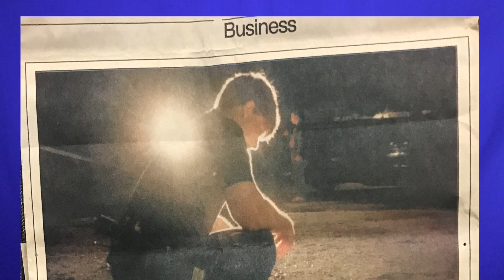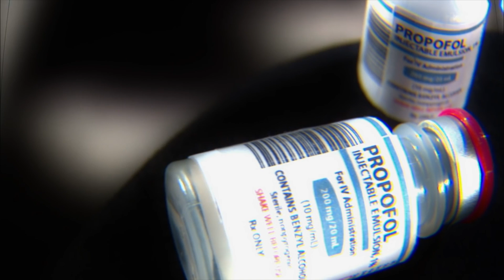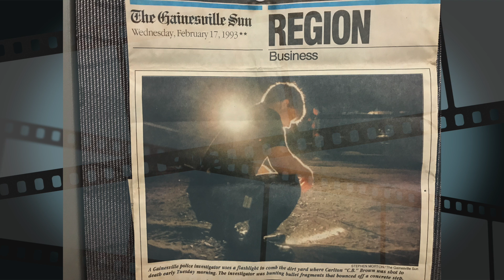Woody2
This video is about Woody